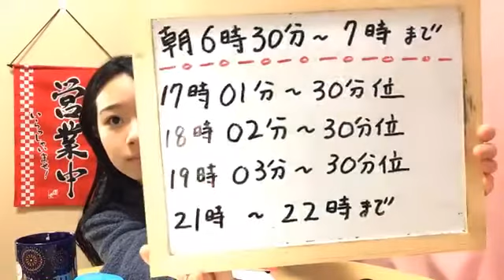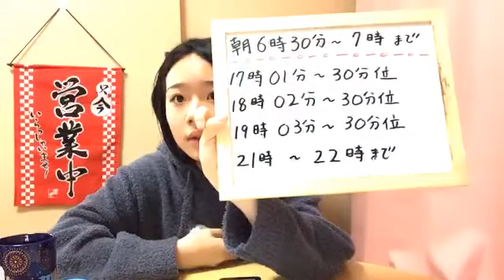191127 Showroom SKE48 Team E Fukai Negai 0630